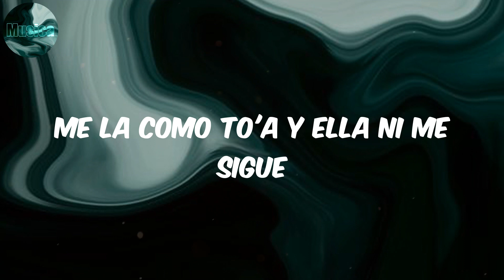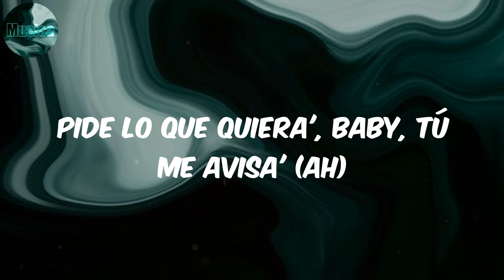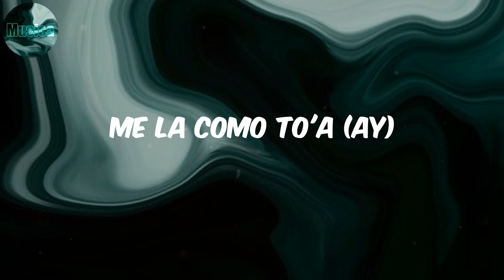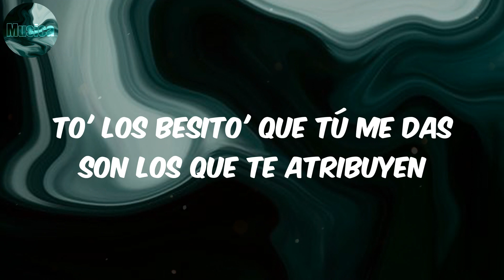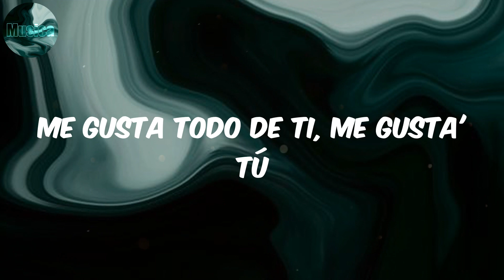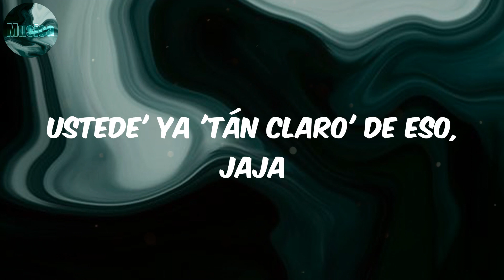Ella - Boza (Lyrics/Letra)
Lyrics:
Ella tiene algo que me a
(Boza je m'appelle)
(This is the remix)
Yo siempre estoy pa' la vuelta
Pero hoy quiero perderme contigo (contigo, woh, woh, woh)
Ven y lo hacemo' como amante'
Despué' me lo cuenta' como amigo' (soy)
A veces su droga, a veces su dealer
Me la como to'a y ella ni me sigue
Ella cambió por un error, lo sabe Dio' (lo sabe Dio')
No le bajó, ella le subió
Su corazón lo puso modo de avión (modo de avión)
Él te dejaba solita y lo que no sabe e' que cerquita
De mí tú siempre te excita'
Porque soy ese otro que las gana' te quita, ah-ah
Me gusta todo de ti, me gusta' tú
Me gusta cómo me habla' y tu actitu' (uh)
Me gusta cómo se te ven los tattoo' (uh-uh)
Y cuando fuma' te achina' como kung-fu
Me gusta cómo me habla' y tu actitu'
Me gusta cómo se te ven los tattoo'
De ti me gusta to', tu piel, tu sonrisa (jaja)
Mucho' le tiran, a ella lo que le da e' risa
Me gusta tu pelo cuando le da la brisa
Y lo hacemo' con calma, sin prisa
Cuando va pa'l mall (ey), yo le doy mi VISA
La suite frente al mar, disfruta de la vista
Pide lo que quiera', baby, tú me avisa' (ah)
Te llevo al Palooza, lo hacemo' en Ibiza (ah)
La bebé de PR a RD tiene la movie en play, calida' HD
Dile a ese cabrón que no siga en la de él
Si no le damo' piso como a Bin Laden
Capsuleando en la Uru'
El humo saliendo del sunroof
Ay, mami, tú me hiciste un voodoo (ey-ey-ey)
Cuando vi to' eso, dije "Uff"
En la cama una serie que ni Hulu
Eso' pantycito' waterproof
Bajo las sábana' Christian Lu
La única que quiero eres tú
Y cuando fuma', tú te achina' como kung-fu (je)
Ella sale y perrea, fuma y lo' ojito' parecen de Corea
Ella no hace coro, pero to'a las corea
A la profesora yo le hago la tarea
Y-Y-Y-Y la trabajo bien, yo siempre saco cien
Y el noviecito, yayaicito, no me mira bien
Queso pa' mi friend, ya pasé el retén
Y yo llevo la merca, to' bien
Me la como to'a (ay)
Ella ni me sigue (me dicen Juhn "El Allstar", baby)
Me gusta todo de ti, te lo quiero dejar adentro enterrao'
Ese culo tuyo me tiene bien desconcentrao'
Déjame la puerta abierta, no deje' na' cerrao' (jaja)
Que voy entrar como ladrón a tu casa
Fuma melaza y se achina
Divina, de Buenos Aires, Argentina
Como lo mueve me fascina (jaja)
Después que chingamos cocina
Y me la vuelvo a comer
Porque el amor le queda riquísimo (riquísimo)
Me dio a probar un poco y me envició (y me envició)
Fumamo' y quedamo' loquísimo' (loquísimo')
Y ahora me gusta to' de ti, me gusta' tú
Me gusta cómo me habla, me gusta cómo me tiene
Me gusta lo que me hace, me gustan to' los weekene'
Me gustan las escapada' y las fotico' de tus rede'
Húyamo' lejo', que a lo lejo' todo fluye y nada influye
Tú quiere' que abajo 'e tus sábana' yo me escabulle
Mis almohada' te recuerdan por lo rico 'e tu perfume
To' los besito' que tú me das son los que te atribuyen
Llenaste toda mi galería de to' tus nudes, beba
El ex-novio está lento
Ese culito a la bebé se lo mantengo
Ella quiere un tiguere que siempre ande atento
Que sea más real y meno' cuento
Sin pensarlo me le vengo adentro
Tú sabes que tienes fanáticos
Que están mirando lo que tú haces
Pero te quedas sola pase lo que pase
Ella tiene algo que me atrae
Que me distrae
Que loco me trae, eh-eh
Gyal, break it up, ma'
Lu, Lu
Lenny Tavárez, baby
Lunay
Boza
Lu-Lu-Lunay
Panamá (jaja)
Faster "El Shaarawy"
Este e' el remix
Dímelo, Boza
Beéle, eh
La Familia
Me dicen Juhn "El Allstar", baby
Dímelo Flow, wow-wow
Yi-Yizus, Gaby Music, yeah
Holla, Dímelo Vi
El Super Da-Daki'
Díselo, Luian
Las estrellas siempre andan juntas
Ustede' ya 'tán claro' de eso, jaja

Boza
Boza Ella
Ella Boza
Ella
lyrics Ella
Ella letra
reggaeton
musica latina
pop latino
latin viral